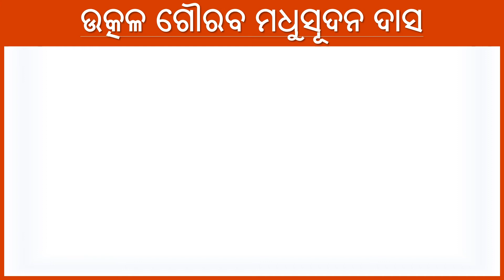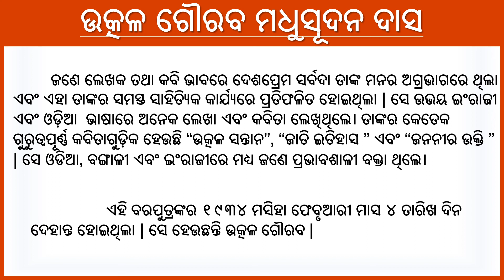Utkala Gaurab Madhusudan Das biography in Odia||Essay||ଉତ୍କଳ ଗୌରବ ମଧୁସୂଦନ ଦାସ ||ଜୀବନୀ